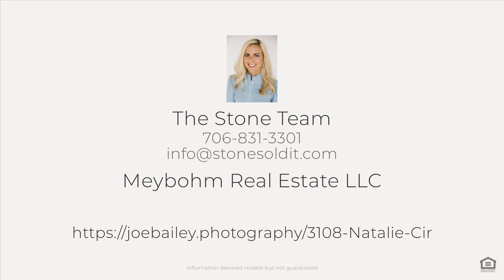3108 Natalie Cir, Augusta, GA